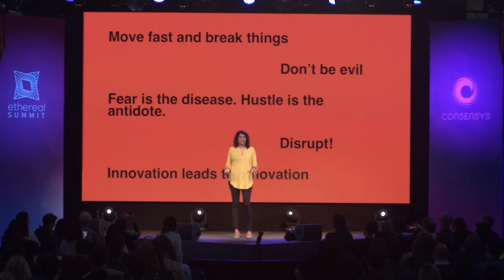Sheila Warren, CEO of CCI, talks work, equal opportunity in crypto, and governance!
For episode 3 of “Speak Bold”, Stronghold’s Fireside Chat, CEO and Co-founder Tammy Camp sits down with CEO Sheila Warren of the Crypto Council for Innovation.

Sheila Warren is the CEO at the Crypto Council for Innovation. Based in San Francisco, Warren served as the head of data, blockchain and digital assets at the World Economic Forum. Warren currently co-hosts CoinDesk’s top show, Money Reimagined, and serves as a member on several crypto and financial industry boards.

The Crypto Council for Innovation (CCI) is a global alliance of crypto industry leaders with a mission to demonstrate the transformational promise of crypto and communicate its benefits to policymakers, regulators, and people around the globe.

Chapters:
00:00 - Intro
00:46 - About Sheila Warren, and how she got into crypto
04:11 -  The work at World Economic Forum
13:28 - Crypto Regulations and Governance around the World
20:18 - New role at CCI and the work ahead
26:04 - What made you engage in this mission?
30:49 - Being influenced by different viewpoints at a young age
33:22 - What is going well and what could we do more of?